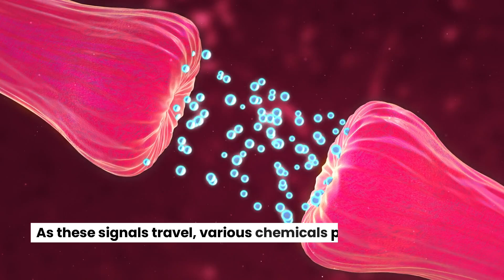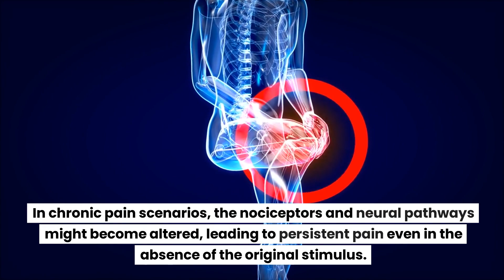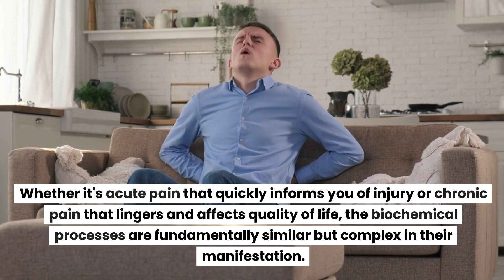What Triggers the Biochemistry of Pain?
Welcome back to Science Recent, where we delve into the intriguing mechanisms behind everyday phenomena! 🧪🔬 Today's video focuses on the biochemistry of pain, breaking down the scientific processes that alert us to harm. 💖🔔

🔹 Time Stamps 🔹
0:00 - Introduction to Pain
0:20 - What is Nociception?
0:48 - Chemical Messengers in Pain
1:10 - Pain Perception in the Brain
1:39 - Chronic Pain Explained
2:07 - Conclusion: Implications for Pain Management

🔗 Links & Resources 🔗
Understanding Pain Biochemistry (Credit: National Institute Of Health)

The Science of Chronic Pain (Credit: Cleveland Clinic)

Pain Mechanisms Explained (Credit: National Institute Of Health)

Stick around for more insightful explorations into the science behind the world around us! 🚀🌌